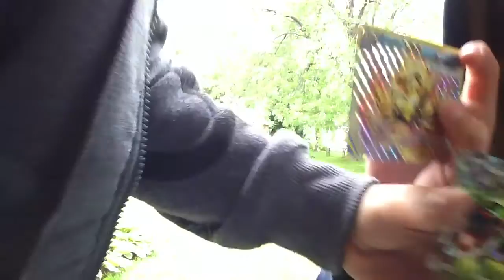Found two 1 break and two ex on the floor